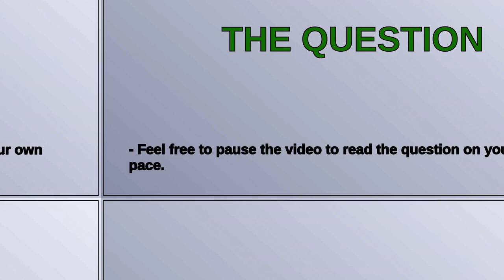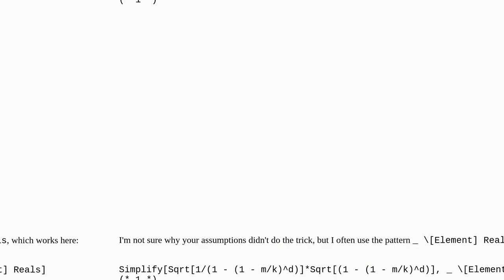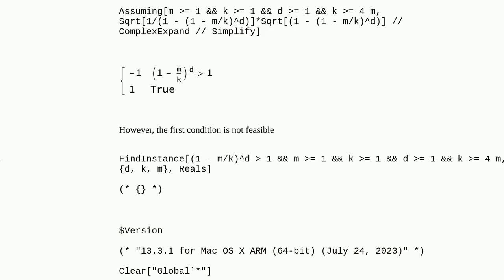Mathematica: Simplify with constraints does not work with square roots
Simplify with constraints does not work with square roots

A special thanks goes out to the community

  simplifying-expressions expression-manipulation